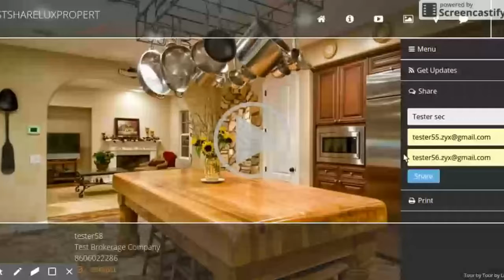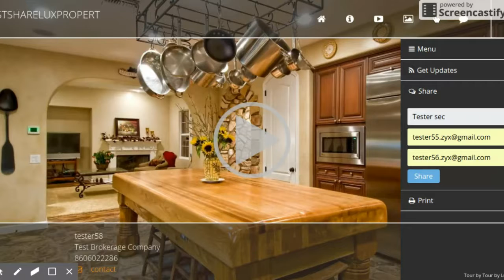Test property 6333